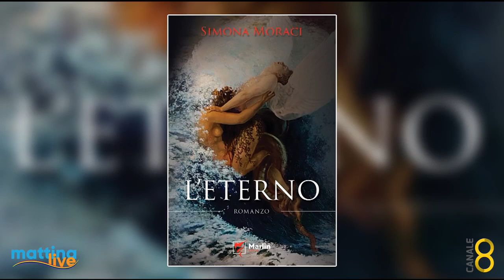L'eterno, l'ultima opera di Simona Moraci - MattinaLive 01/02/2023